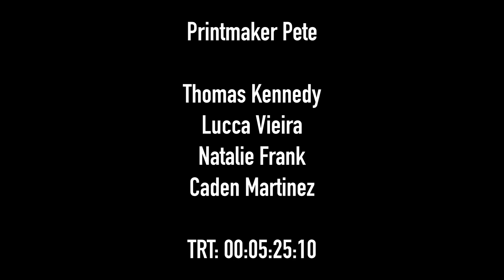Printmaker Pete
Observational doc with some interview. Follows Pete's journey as a printmaker. I produced and co dp.